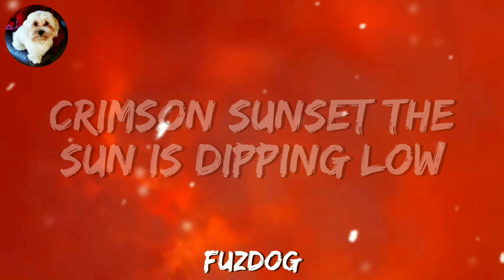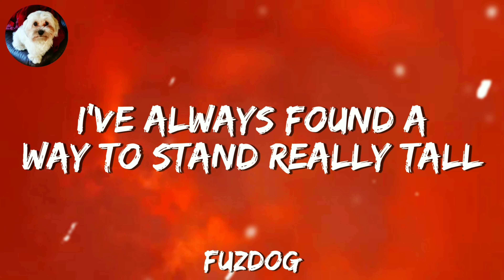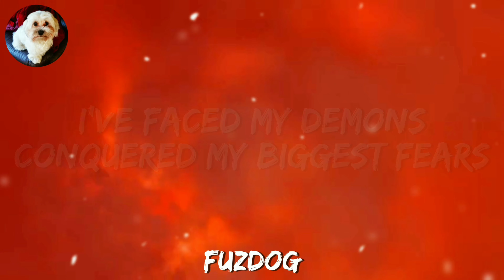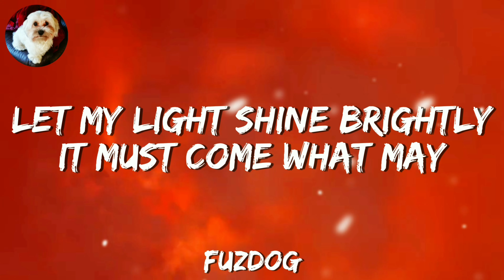Fuzdog - Crimson Sunset [Official Lyric Video]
The Official Lyric video of Fuzdog - Crimson Sunset Check out the Official Lyric video for ''Crimson Sunset'' by Fuzdog. Sing along to the catchy music and enjoy the upbeat tune of this awesome track! Listen to this hip hop mix on Spotify, Apple Music, Deezer etc.

Chapters
0:00 Start
0:29 Verse 1
1:29 Chorus 1
2:18 Verse 2
3:18 Chorus 2

Lyrics

Crimson sunset, embrace the twilight (Repeat 7 times)
Crimson sunset, let the sunset be your guide

Crimson sunset the sun is dipping low
Painting a sky in a very crimson glow
City lights start to flicker and gleam
Reflecting on life, a bittersweet dream
From the dusty streets to the very neon signs
Chasing shadows and still losing time
But through it all a fire burns brighter than bright
A determination to conquer the night

The wind whispers secrets, secrets untold
Stories of heartbreak, courage and gold
I've seen the highs and lows, the peaks and the falls
I've always find a way to stand really tall
Through the storms and trials I've learned to endure
With every challenge, my spirit grows pure
The sun descends I'll raise my glass
The journey so far, what's yet to pass

Crimson sunset a jungle to the shore
I've wandered so far, I was seeking evermore
A sense of belonging, a place to call, home
The best journeys are those are taken alone
I've faced my demons, conquered my biggest fears
Emerged stronger, wiser through the older years
The sun dips below the horizon's line
Reflect on my path and let my spirit shine
In the crimson hues, I see a metaphor
For life's fleeting beauty, a precious resource
I make every moment count and seize the day
Let the light shine brightly, it must come what may
Gratitude in my heart, there is hope in my eyes
I'll face the future no matter the skies
For in the end, it's not the destination
But the journey itself it's a great liberation